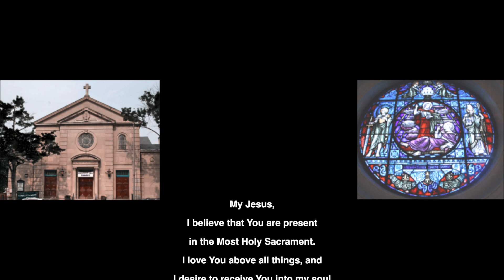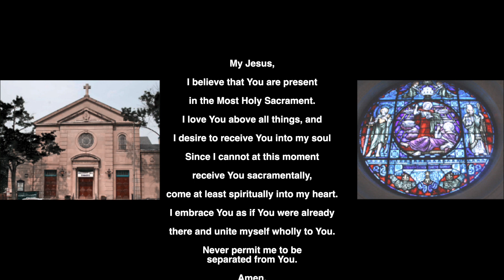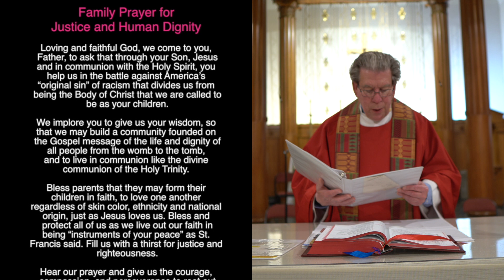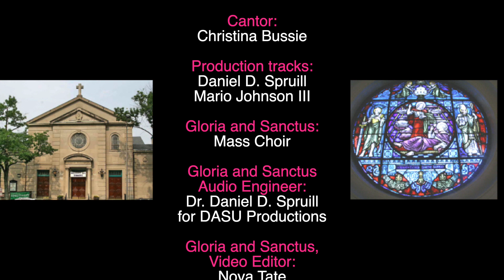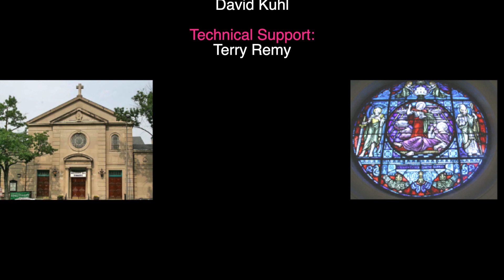St Martin's Palm Sunday Mass March 24, 2024